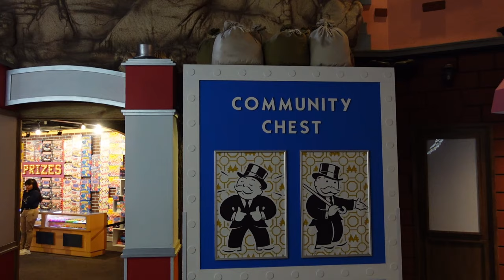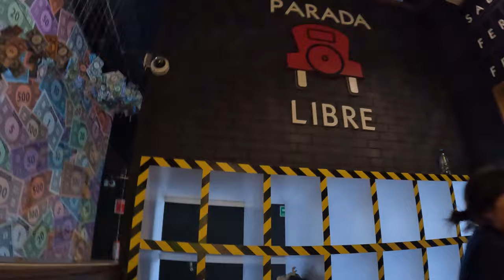Monopoly the Ride Off-Ride Footage, Hasbro City Wiegand Suspended Powered Coaster | Non-Copyright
Monopoly the Ride is a Wiegand Wie-Flyer at Hasbro City.  This is a suspended powered coaster swinging high above the midway, and at one point it heads outdoors above the road.  This ride originally opened as Dax the Ride when this park was known as Imagic Park before it was rethemed to the iconic board game.